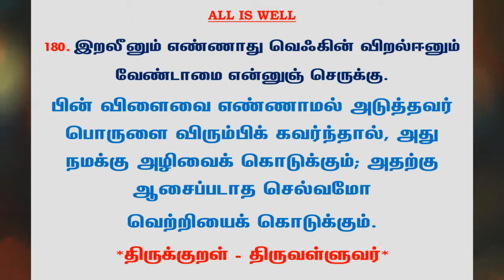#599 | தினம் ஒரு திருக்குறள் - குறள் 180 | Kural 180 - Daily One Thirukkural